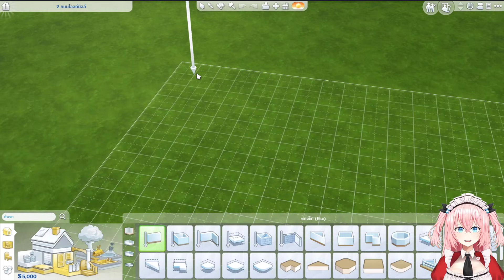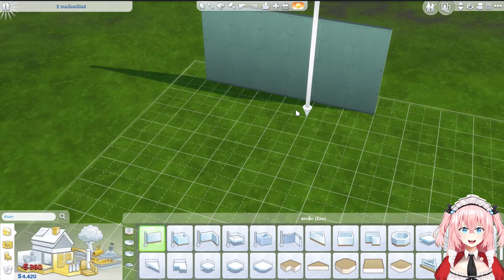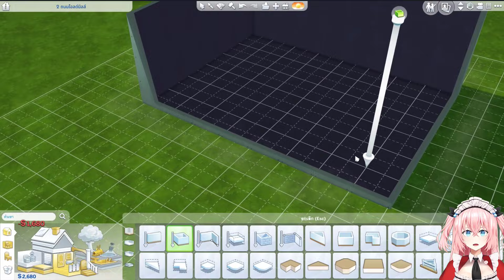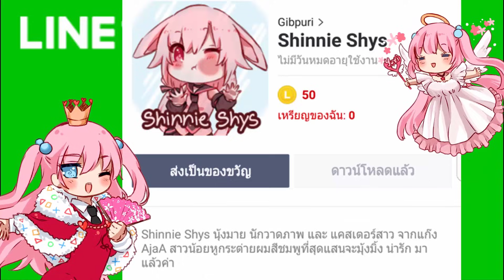The sims 4 Cottage Living🌱สร้างบ้านแบบประหยัด!! #2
The sims 4 Cottage Living การเน้นปลูกผัก ทำสวน เล่นแบบไม่ใช้สูตรโกงเงิน ต้องบริหารจัดการเงินที่มีอยู่อย่างจำกัด มันลำบากมากเลย แต่!! มันก็สนุกมากๆ 5555 มันคือความท้าทาย และเวลาเราทำอะไร เราก็รู้สึกภูมิใจผุดๆ เลยค่ะ!! ติดตามกันนะคะว่ากิ๊บจะไปได้ถึงไหน แฮ่
💰นายท่านสามารถ Donate สนับสนุนรายการให้กับกิ๊บได้ที่นี่เลยค่า 💰

🍓หรือมาเป็นลูกค้าประจำของร้าน Puri cafe ได้ด้วยการสมัครสมาชิกร้านเลยนะคะ ทุกแรงสนับสนุนจะเป็นกำลังสำคัญในการพัฒนาช่องนี้ในอนาคตค่า💗
สามารถส่งแฟนอาท แนะนำเกม สอบถามเรื่องต่างๆได้ที่นี่เลยค่ะ

🐤สติ๊กเกอร์ไลน์ราคา 50ทอง 20-30 บาท วาดเองขายเองค่า อุดหนุนกันด้วยนะคะ ซื้อได้ที่ลิงค์นี้เลยค่ะ ✨